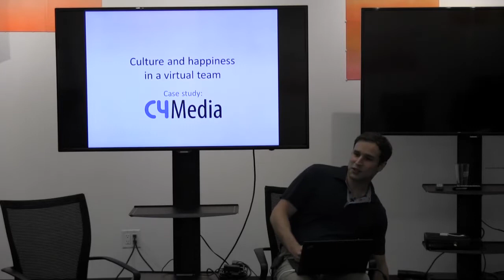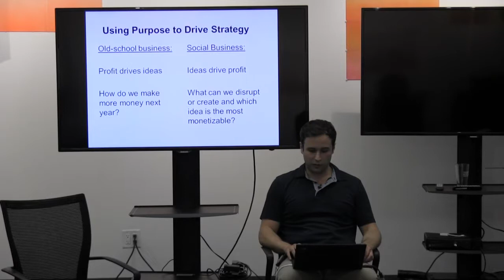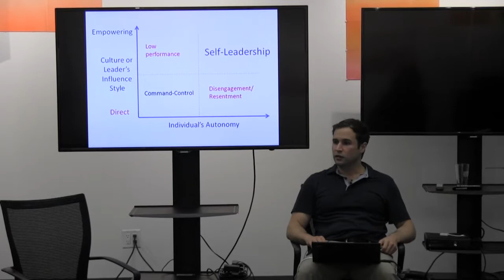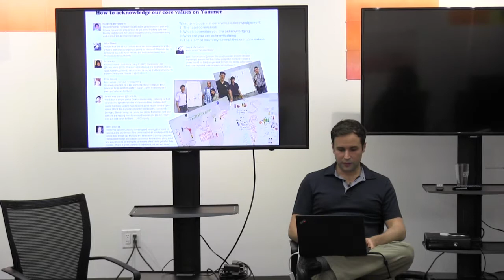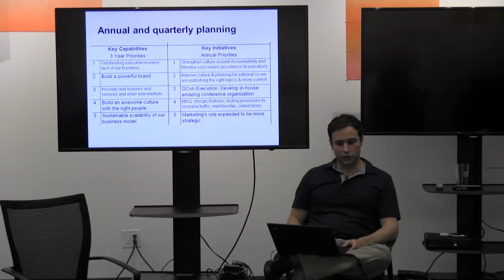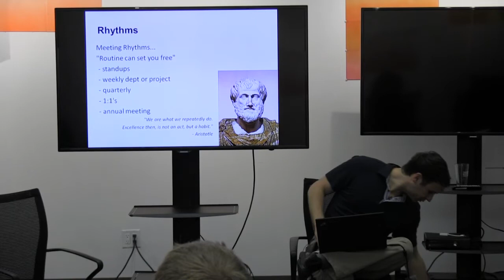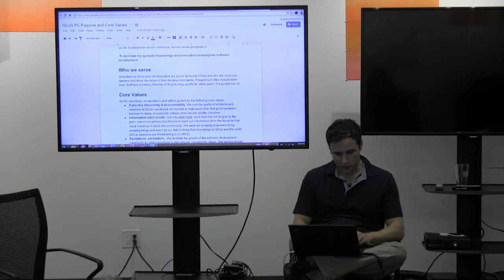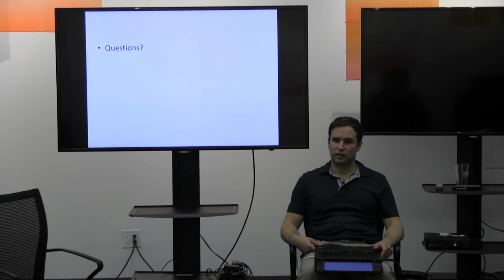Floyd Marinescu on Culture Hacking at InfoQ and QCon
Floyd Marinescu is a successful entrepreneur of a globally distributed organization and will share with us how he consciously and explicitly designed the culture of his organization to produce great results.

This is a talk you won't want to miss!  It is practical, from the trenches, presentation about seeing culture and changing it to achieve high performance that directly translates into a successful business.

Floyd Marinescu is CEO and co-founder of InfoQ.com and the QCon conferences.  InfoQ is one of the largest recognized names in online media focused on different aspects of software development.  And QCon is an international software development conference QCon that brings experts from various fields in software together for deep-dives on many relevant technology topics of the day.